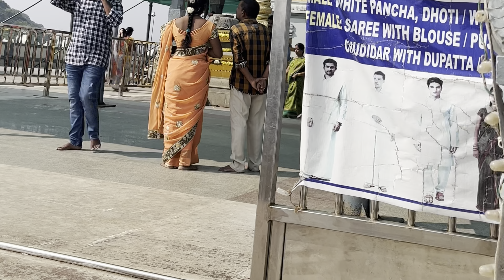Ratha saptami pooja in my home 🙏 | vizag Venkateswara temple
Hi Friends

Today i am sharing the video Vijayawada besant Rd Street market shopping

✓ Do mention in the comments section your valuable comments and also the video you would like to watch on our channel,